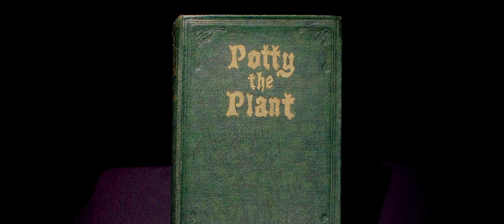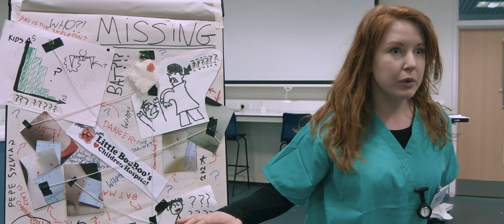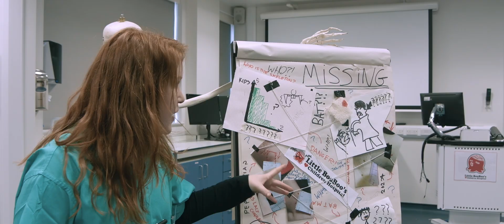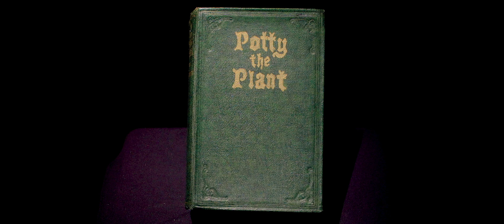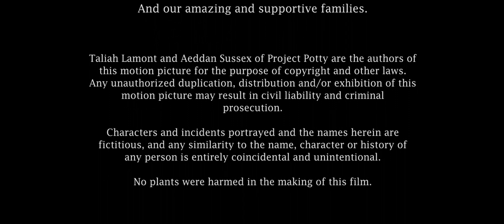POTTY THE PLANT | Comedy Musical Short Film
THE AWARD-WINNING DARK COMEDY MUSICAL IS HERE!
With over ten minutes of almost continuous musical nonsense, you'll be singing your heart out with Potty and the gang as they try to uncover the mysterious truth behind Little Booboo's Children Hospital!

This short film was funded and created entirely by a small team of 2nd-year university students in 2017, and has gone on to win a multitude of awards at various festivals around the world.

Starring:
Baden Jack Burns as Potty
Becky Harrison as Miss Lacey
Alasdair Melrose as Dr. Acula
Jamie Coles as Straight Cop
Louisa Swanson as Nurse Mel
James Gulliford as Surgeon
Matt Ian Kelly as The Narrator

Written & Directed by Aeddan Sussex.
Produced by Taliah Lamont.
Cinematography by Roan Lenihan & Reece Beale.
Edited by Roan Lenihan.
Orchestration by David Lee Stothard.